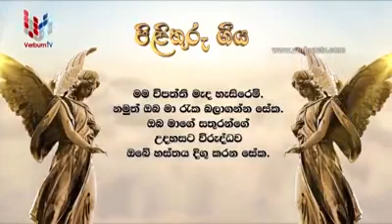පිළිතුරු ගීය: සමිඳුනි ඔබ අපට පිළිතුරු දුන් සේක.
ශ්‍රී වචනයාණෝ
සාමාන්‍ය සමයේ දාහත්වන ඉරුදින

ගීතිකා තනුව: සංගීතඥ ජේ. ඩී. විලියම් පෙරේරා මහත්මා විසිනි.
ගායනය: ඉසුරු ද අල්විස්.
සහාය ගායනය: උදේනි අමිතා.
දර්ශන උපුටාගැනීම: Verbum TV